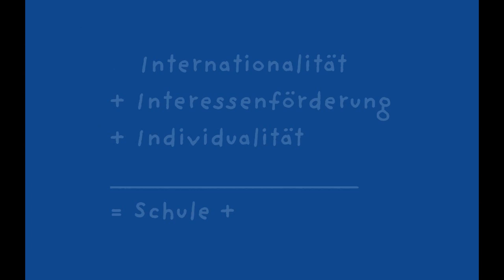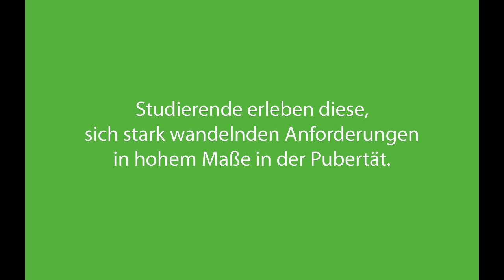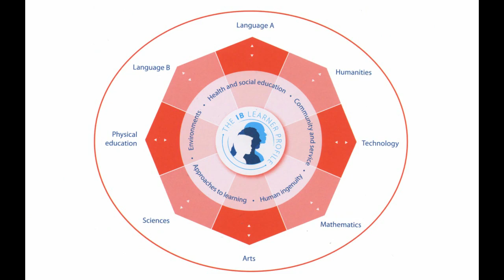International School of Schaffhausen ISSH deutsch